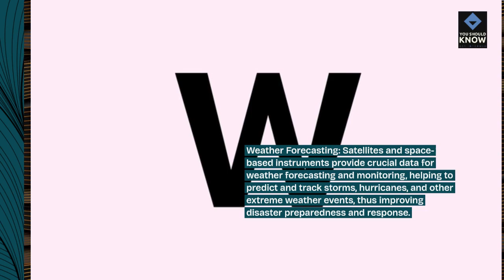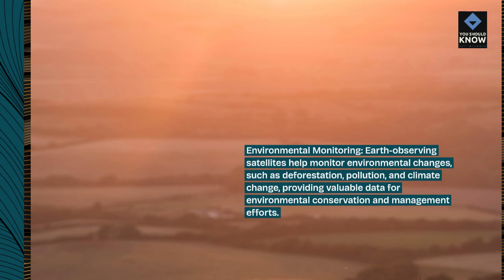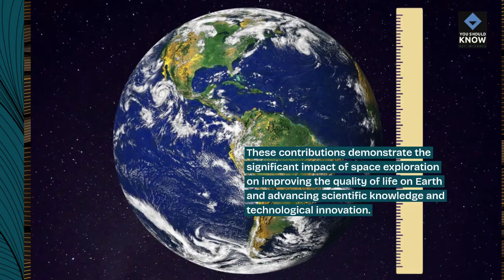Top 10 Contributions of Space Exploration to Everyday Life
Discover the myriad ways in which space exploration has enriched and transformed our daily lives with books that illuminate the technological spin-offs, innovations, and societal benefits derived from space missions, research, and technology development.